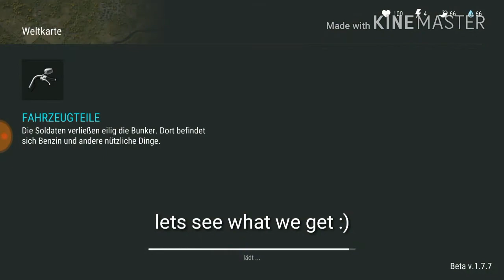last day on earth base raid update 1.7.7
Last day on earth 1.7.7

Hello today we make a new base raid see what we get :)